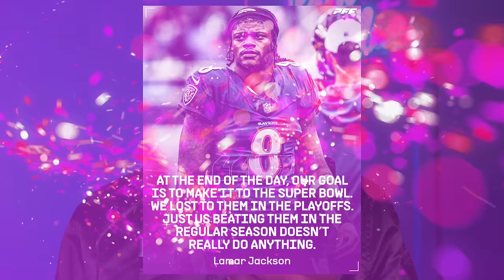I LOVE that Lamar Jackson said THIS!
I love what Lamar Jackson said about Chiefs!